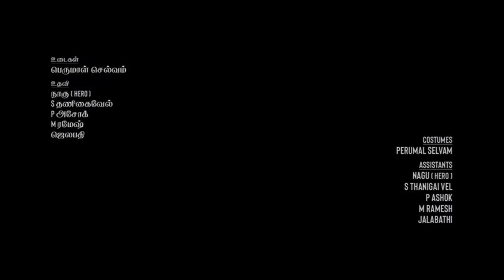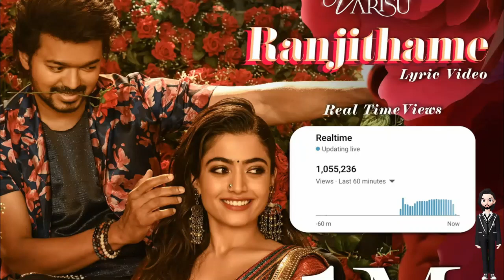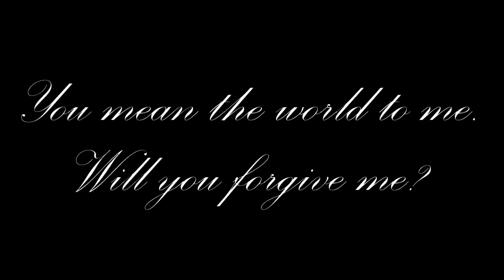Varisu Full Movie In Hindi 2023 | Thalapathy Vijay, Rashmika Mandanna | Goldmines |HD Facts & Review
Watch the full video to get interesting facts, Satellite & OTT Details, Preproduction-Post Production & Filming Details, Budget & Worldwide Lifetime Box-Office Collection Details, deep story analysis & Explanation with detailed technical review of the Indian Tamil-language action drama film Varisu (Varasudu)

Directed by Vamshi Paidipally

Cast
Cast
Vijay as Vijay Rajendran
Rashmika Mandanna as Divya
R. Sarathkumar as Rajendran Palanisamy
Prabhu as Dr. Anand Padmanabhan
Jayasudha as Sudha Rajendran
Prakash Raj as Jayaprakash "JP"
Srikanth as Jai Rajendran
Shaam as Ajay Rajendran
Yogi Babu as Kicha
Sangeetha Krish as Aarthi Jai
Samyuktha Karthik as Ajay's wife
Sanjana Tiwari as Ria
Nandini Rai as Smita
Ganesh Venkatraman as Mukesh
Sriman as Thambi Durai
VTV Ganesh as Velraj
Mime Gopi as the union leader
Bharath Reddy as Police Officer
Sanjana Sarathy as Vijay's friend
Sathish as Vijay's friend
Suman as Gautham
Matthew Varghese as Matthew
Pondy Ravi as Eeshwar
Harshith
Advaith
S. J. Suryah as Adithya Mittal (cameo appearance)
D. R. K. Kiran as Anthony (cameo appearance)
Kiki Vijay as herself (cameo appearance)
Jani Master (special appearance in the song "Thee Thalapathy")
A portrait of Gemini Ganesan is used to portray Palanisamy, Rajendran's father.